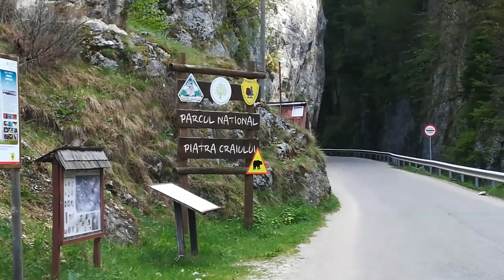Pregatit de BATAIE - Piatra Craiului #2